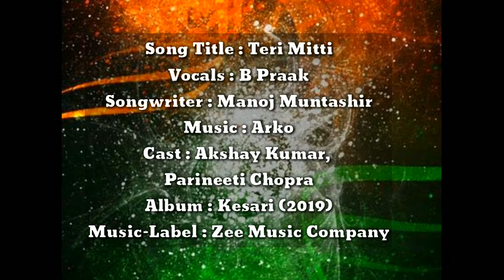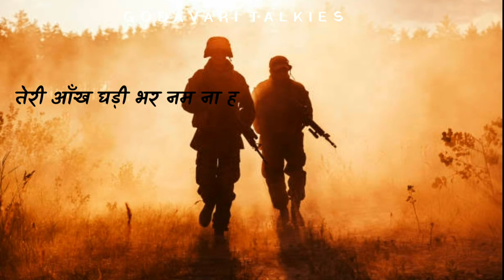Teri mitti song hindhi lyrics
Teri mitti hindhi song lyrics